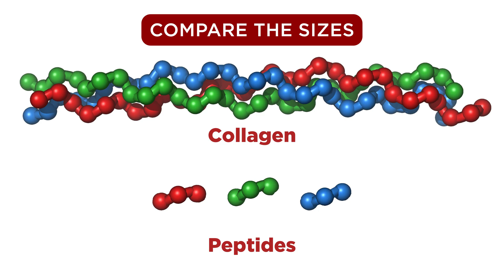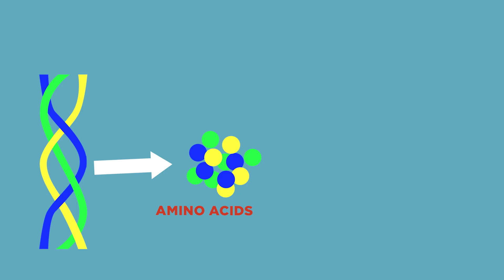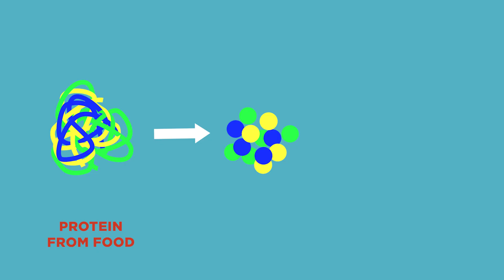The TRUTH About Collagen: Fix Your Skin, Hair, Nails & Joints! How COLLAGEN Actually Works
How does collagen really work? What can you do to naturally boost its production in your skin, hair and joints? I'll show you a detailed, 5-step plan.

In this video, I'll teach you how to get all the collagen you need without any pills or supplements. You'll also discover the surprising truth about marine collagen and which amino acid might be doing more harm than good. Watch until the end as we break it all down.

Your support allows us to keep making useful videos like this one!

My name is Svetlana Proskurina, but you can call me Dr. Lana. I hold a PhD and specialize in physiology and neurobiology. For over 15 years, I’ve been studying the human body—how it functions, how various substances affect it, and where diseases come from. I also spent seven years teaching medical students, many of whom are now successful practicing doctors.

The person who cares most about your health is you.
I'm here to explain, in simple and clear language, how your body works—what’s normal, what’s not, and how to avoid harming yourself through self-medication. Most importantly, I’ll help you recognize when it’s time to see a doctor.

Watch the videos, learn more about your body, and take steps toward a healthier you.